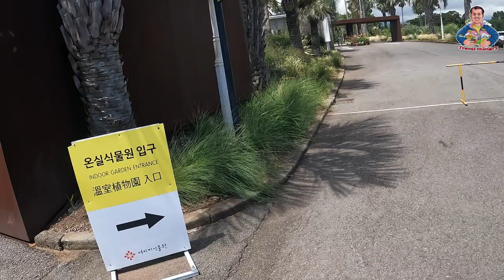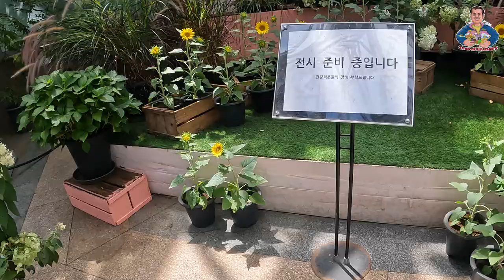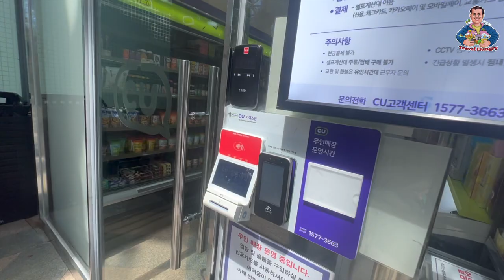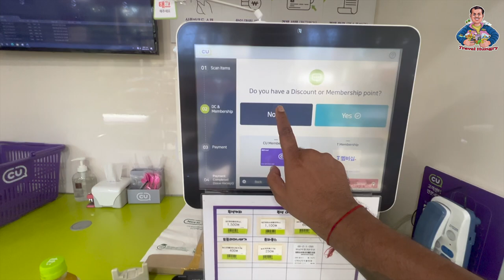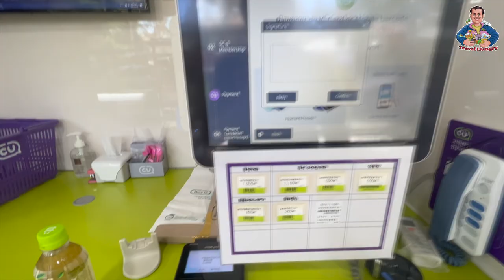Yeomiji Botanical Garden in Jeju Island | jeju island museum | Best of Jeju Island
Located within Jungmun Resort, Yeomiji Botanical Garden is one of the best botanical gardens in Asia with a unique southern atmosphere. The indoor garden contains approximately 2,000 rare tropical and subtropical plants throughout the Flower Garden, Water Lily Garden, Jungle Garden, Subtropical Fruits Garden, Cactus and Succulent Garden, and Observation Platform. The outdoor garden offers Jeju Native Garden, as well as Korean, Japanese, Italian and French folk gardens. The tour train accommodating 60 persons travels between Indoor and Outdoor Garden. Jungmun Tourist Complex and Cheonjeyeon Falls. A clear view of Hallasan Mountain, and the nearby coast and Marado Island can all be observed from the 38 meter high observation platform.

Indoor Garden: A three acre large glass greenhouse consists of a Mystery Garden, a Central Hall, where various exhibitions of flowers and plants take place, a Flower Garden, an Aquatic Garden, a Cactus Garden, a Jungle Garden, and a Tropical Fruits Garden. At the center is a 38-meter tall observation tower.

Outdoor Garden: On 24 acres of land, there are about 1,000 kinds of warm temperate and temperate zone plants in various gardens, including Japanese, Korean, Italian, and French Gardens and Lawn, as well as Herb and Bog Gardens.

When is Yeomiji Botanical Garden open?
Yeomiji Botanical Garden is open:
Sun - Sat 9:00 AM - 6:00 PM

What makes Jeju Island beautiful?
Recently, the island was also listed as one of the new seven wonders of the natural world. Jeju has a spectacular volcanic cone that looks like a grass-covered butte, the longest lava tunnel in the world, and an immense extinct volcano, Mount Halla, at the very center of the island.

What plants grow in Jeju Island?
Representative tree species in Jeju Island include Machilus thunbergii, Neolitsea sericea, Castanopsis sieboldii, Camellia japonica, and Quercus acuta, which are all evergreen broad-leaved tree species (Yim 1989).